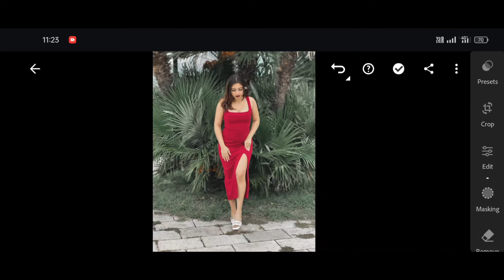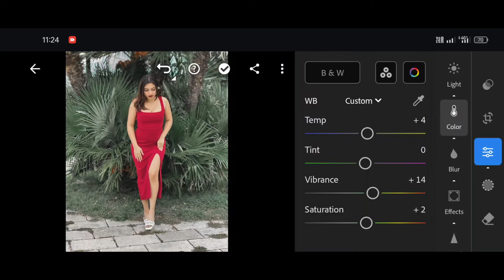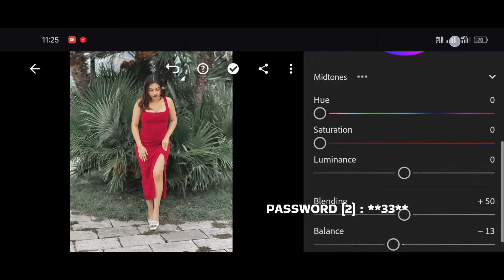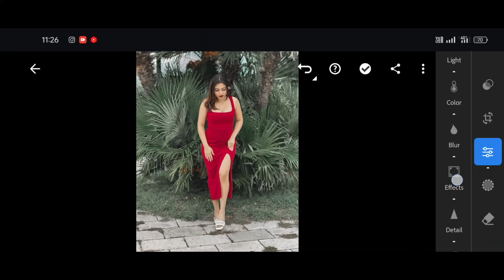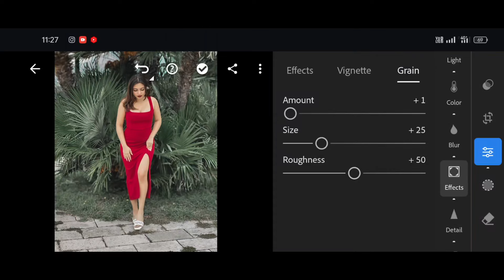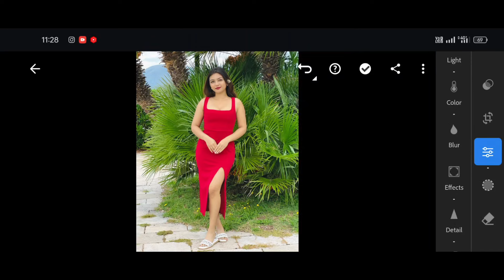Mate Green Preset | Free lightroom preset | Outdoor lightroom preset | Mallu Editographer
Hi All...

card

FOR EXAMPLE

12 [1 Password ]
34 [2 Password ]

• High-Quality lightroom preset
• working for Desktop & Mobile
• Easy to use and instant download
• one time purchase life time Use

*I hope you will Like my preset. It's a pleasure for me...✨*

. ⛔ *PAID EDIT AVAILABLE*

Mobile Stand SncD7S

Mallueditographer

©️ Mallu Editographer